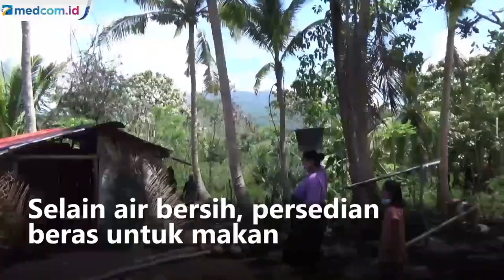Kesulitan Air Bersih, Warga di Flores Timur Terpaksa Mengais Air Tanah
Korban banjir bandang di Desa Nawokote, Kecamatan Wulanggitang, Kabupaten Flores Timur terpaksa mengais air tanah karena saluran air bersih mereka rusak oleh banjir bandang.

Sekitar dua ratusan warga korban banjir yang mengungsi di area perkebunan, Desa Nawokote mengalami kekurangan air bersih. Warga terpaksa memanfaatkan air keruh dari dalam tanah dan kali terdekat untuk minum dan mandi.

Krisis air bersih terjadi setelah jaringan induk perpipaan rusak total akibat diterjang banjir bandang. Lokasi pengungsian warga berada pada jalur banjir di kaki Gunung Lewotobi.

Selain air bersih, persedian beras untuk makan juga semakin minim. Hal ini akan menyulitkan bagi pengungsi seperti anak, ibu hamil dan orang tua.

Saat ini pengungsi tinggal di tenda seadannya dan jika malam hari tidak ada penerangan apapun kecuali obor. Fransiskus Gerardus/Metro TV.